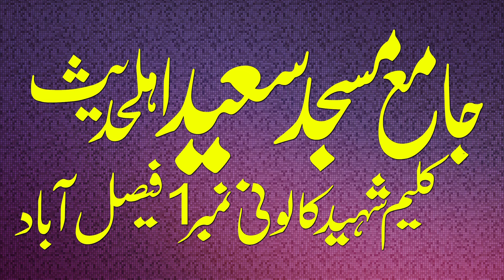Silah Rehmi By Molana Yousaf Pasrori Sahab | Latest Beyan 10-05-2024 Saeed Masjid Faisalabad